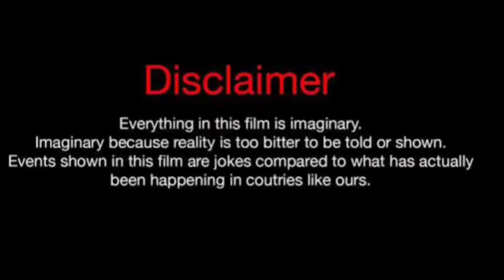Dr. Faith Vs Amber Tai (Kountry Wayne Member) Real Life Partners 2024